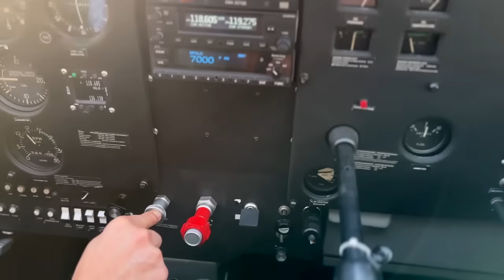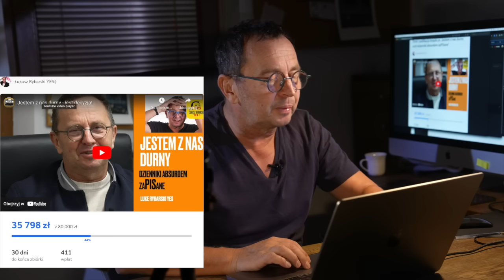Odleciałem YES:)odcinek 501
ZAMAWIANIE WYSTĘPÓW NA ŻYWO:
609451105